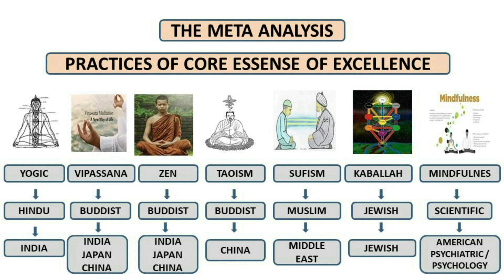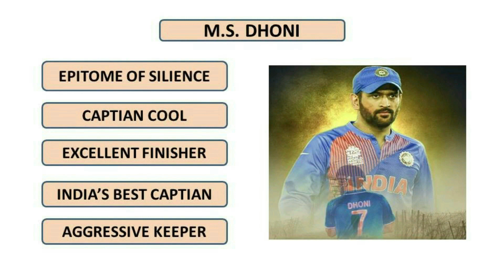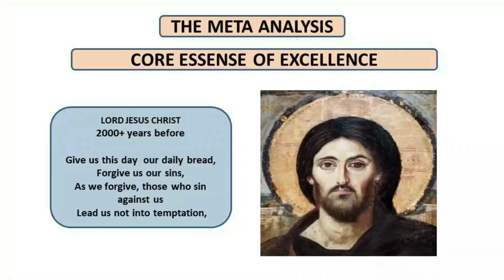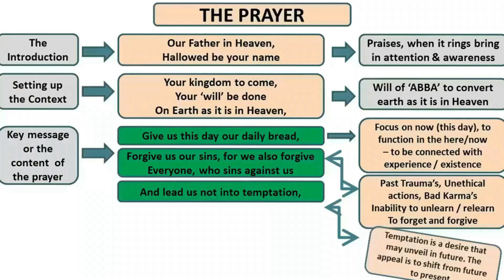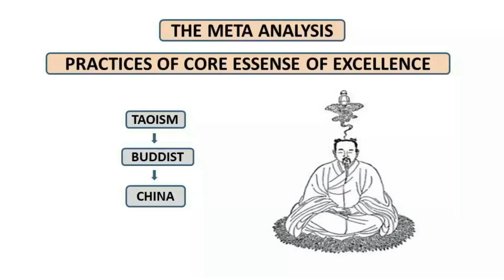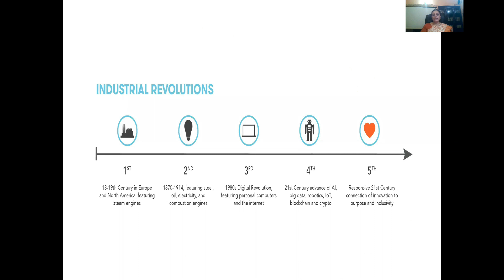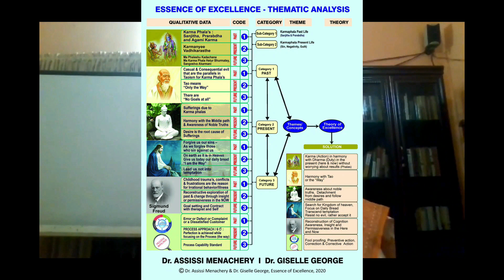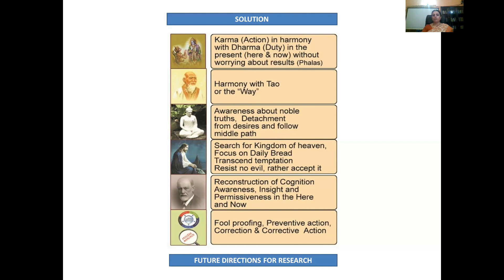Essence of Excellence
"Essence of Excellence" is about going deep into the fundamentals.

Those fundamentals are perceived and comprehended by those God's or Sages or great World Leaders and has given to the mankind.

This video is the culmination of its essence. If this work gives you a direction, its not about working on the peripheral transactional level whereas it is about diving deep into silence - to our own core

If this fifteen minutes video give you a direction and purpose, We are blessed